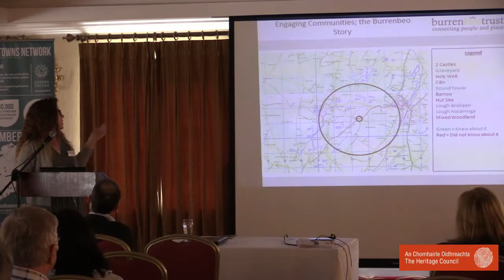Place-based learning in action: the Burrenbeo story - Áine Bird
Áine Bird, Education & Communications Officer, Burrenbeo Trust